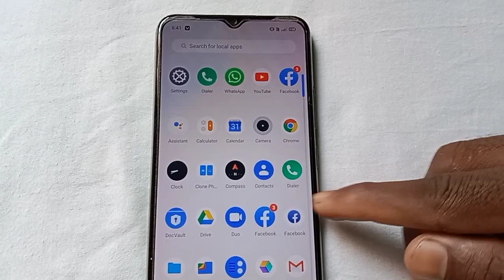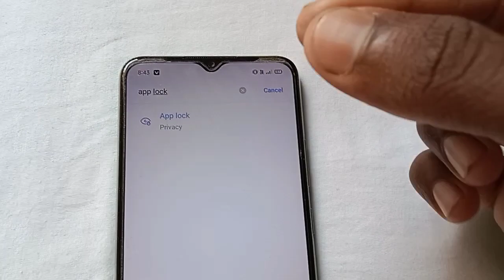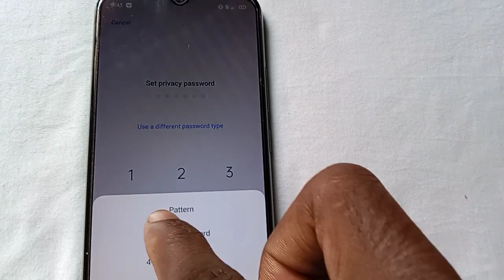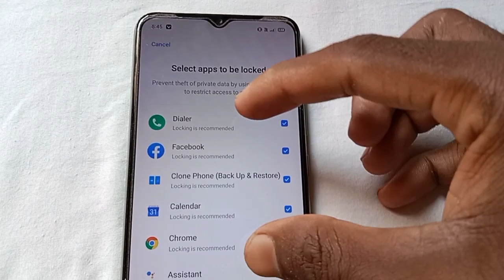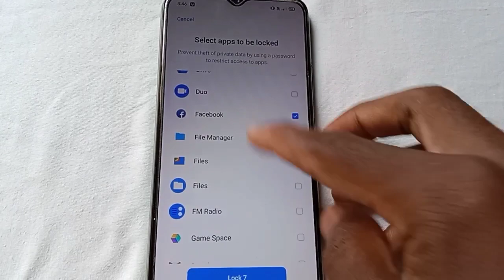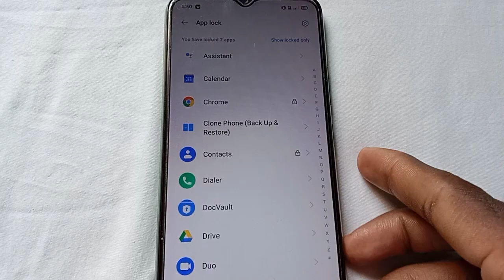App lock kaise lagaye || Mobile ka app lock kaise kare || Mobile ka app hide kaise kare ! in hindi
how to set app lock in android in hindi
app lock
applock
app
lock
app lock kaise lagaen
aap lok kaise kare
setting se app me lock kaise lagaye
app lock kaise karen
app par lock lagane ka tarika
app ko lock kaise lagaye
app mein lock kaise lagaen
app lock kaise lagate hain
apps lock